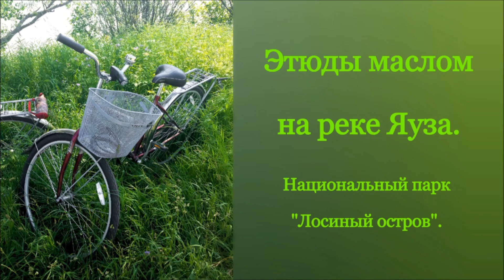Велопленэр 2016. Этюды на реке Яуза. Масло. Национальный парк "Лосиный остров".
Учим "с нуля"!

Арт-студия с Людмилой Комовой.
г. Королев.

Будем рады видеть Вас на занятиях!

• Страница Арт-студии в Fb (сообщение);
• Messendger;
• Direct;
• VK (сообщения).

Мы в Facebook:
• Официальная страница Арт-студии с ЛК (наши самые последние новости):